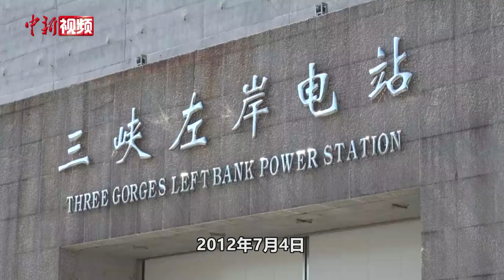三峡电站投产20年 累计发清洁电能逾16000亿千瓦时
据三峡集团7月10日消息，截至当日，三峡电站首台机组投产发电整20年，累计发出16000多亿千瓦时清洁电能，相当于替代标准煤4.8亿多吨，减少二氧化碳排放量约13.2亿多吨。

三峡电站是世界装机容量最大的水电站，共安装34台水轮发电机组，总装机容量2250万千瓦，年设计发电量882亿千瓦时，是中国“西电东送”和“南北互供”的骨干电源点，电能被送往华东、华中、广东等地。

2003年7月10日，三峡电站首台机组投产发电。2012年7月，三峡电站34台机组全面投产发电。三峡电站年发电量分别于2018年、2020年、2021年三次突破千亿千瓦时。其中，2020年三峡电站全年累计生产清洁电能1118亿千瓦时，创造了单座水电站年发电量世界纪录。（汤伟 董晓斌 视频来源  三峡集团）